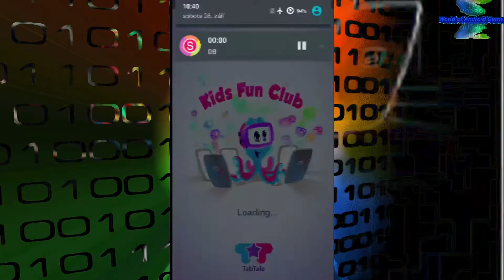Hairy Face Salon Monster Shave - Android gameplay Movie apps free best Top Film Video Game Teenagers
1:25 Skip Intro and Trailer

Hairy Face Salon Monster Shave
TabTale

Welcome back to the Hairy Face Salon! The most fashionable and fun monster salon on the Google app store! These adorable monsters need a scary cool makeover for their first day of high school! Can you help style them?! Run your own salon! Shave, tweeze, wax and pick lice from your monsters’ hair!
After the smashing success of Hairy Face Salon, we are excited to bring you Hairy Face Salon 2 -- Monster Shave Makeover! Help these fabulous and fun monsters get ready for their first day of high school! Choose from 4 scary cute monsters and let the style fun begin. Tweeze, wax, shave and more! Use facial tools to pop pimples and remove warts. Make fresh mouthwash and don’t forget to brush the monsters‘ teeth! Some of your monsters will even have lice and need your help to pick the tiny creatures out of their hair! So much fun!